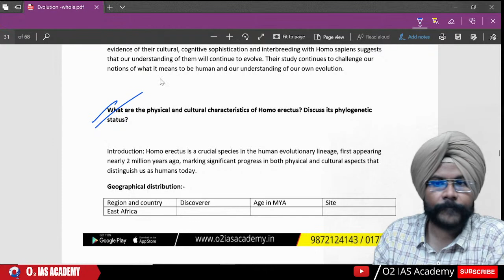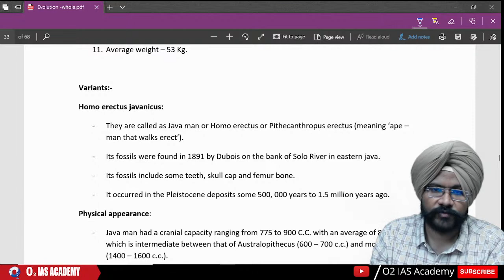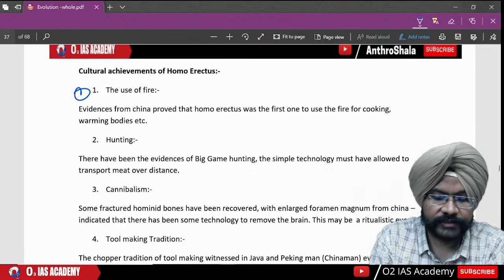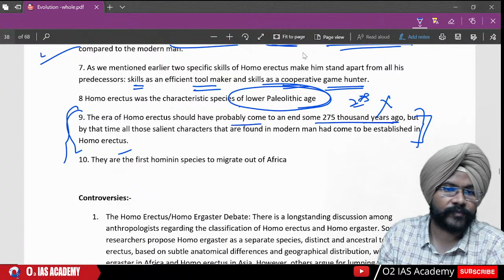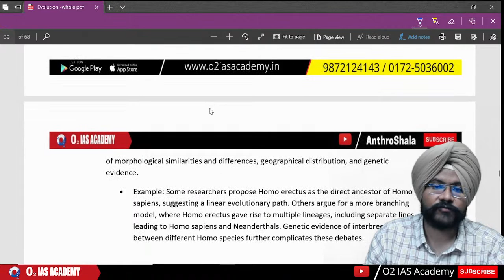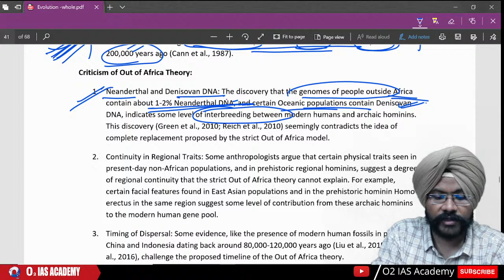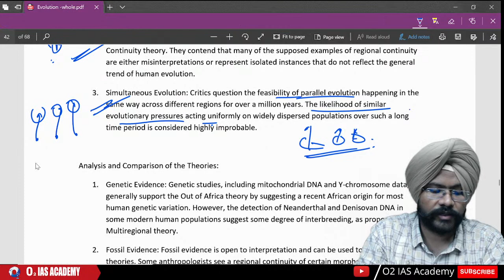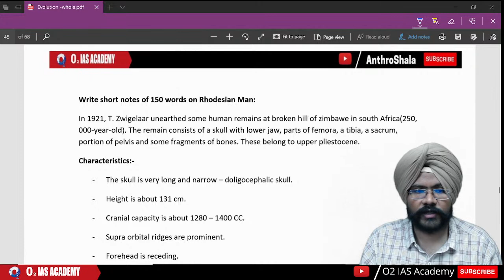Anthropology Answer Writing UPSC | Lecture - 32 | Anthropology Optional UPSC Mains 2023 Preparation